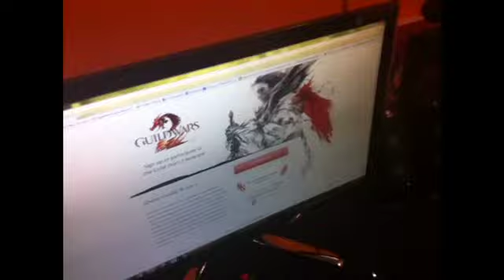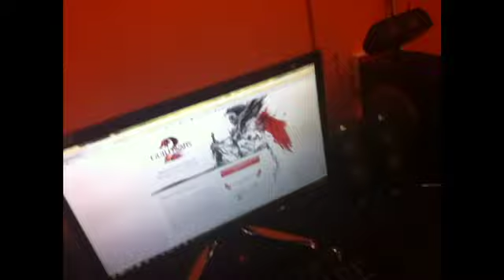Vlog - GUILD WARS 2 BETA SIGNUPS!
A wild vlog appears, watch it to see what its about!

Vote for Lumin in King of the Web!

If I missed any links I will add them when I wake up! :D